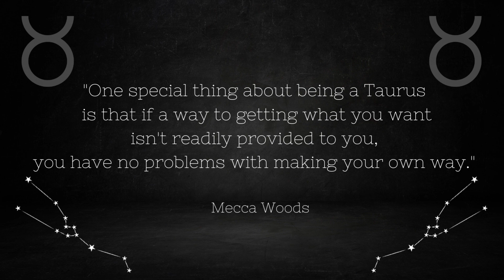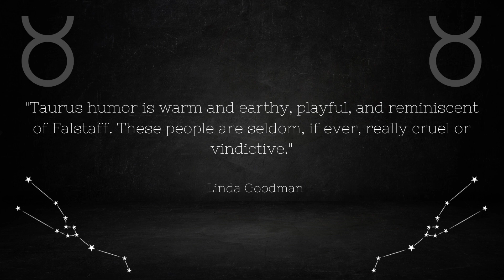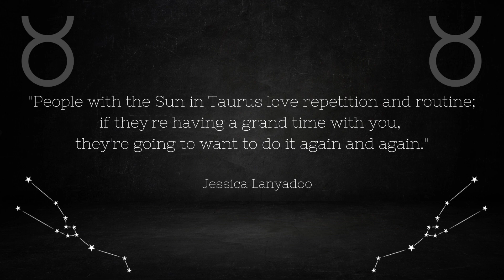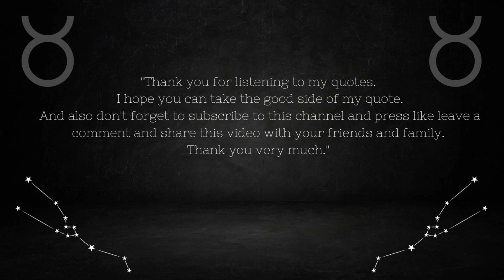TAURUS Quotes 2022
Taurus (Latin for "Bull"; symbol:, Unicode: ) is the second astrological sign in the zodiac. Zodiac This covers the levels of the 30-60 zodiac signs, between 27.25 and 54.75 degrees of celestial longitude. Under the tropical zodiac, the sun transits this area from April 20 to May 20 each year. Under the sidereal zodiac, the sun transits the constellation Taurus from May 16 to June 21. People born between these dates, depending on their chosen astrological system, may be called Taureans. The bull symbol is based on the Cretan bull, a white bull, father of the Minotaur killed by Theseus

We hope you enjoy these Wise Life Quotes, a lot of work has been done on them to inspire us.